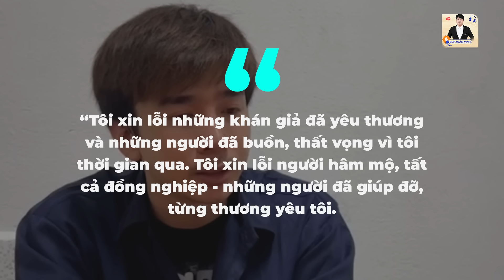TRƯỚC KHI BỊ BẮT VÌ CHẤT CẤM CHI DÂN THƯỜNG XUYÊN KHOE CUỘC SỐNG GIÀU SANG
Vụ việc ca sĩ Chi Dân bị cơ quan chức năng điều tra về hành vi sử dụng chất cấm đã trở thành tâm điểm chú ý của dư luận trong những ngày qua. Tin tức bất ngờ này đã khiến hình ảnh nam ca sĩ sinh năm 1989 vốn được yêu mến bỗng chốc trở nên xôn xao. Trước làn sóng tranh cãi và tò mò của công chúng, mọi thông tin liên quan đến Chi Dân đều trở thành tâm điểm bàn tán trên các diễn đàn và mạng xã hội.
Nguyễn Trung Hiếu, hay còn được biết đến với nghệ danh Chi Dân, sinh năm 1989 tại Kiên Giang. Bước chân vào làng nhạc Việt, anh khẳng định tài năng của mình và trở thành một trong những cái tên được yêu thích nhất. Ca khúc "Mất Trí Nhớ" ra mắt năm 2013 không chỉ đánh dấu bước ngoặt trong sự nghiệp của Chi Dân mà còn đưa tên tuổi anh đến gần hơn với công chúng. Thành công của bài hát này đã mở ra cánh cửa cho những sản phẩm âm nhạc tiếp theo của nam ca sĩ, như "Người Tôi Yêu", "Điều Anh Biết", "Làm Vợ Anh Nhé"... Với giọng hát truyền cảm và những ca khúc ballad ngọt ngào, Chi Dân đã chinh phục trái tim của hàng triệu khán giả và sở hữu một lượng fan hâm mộ đông đảo.